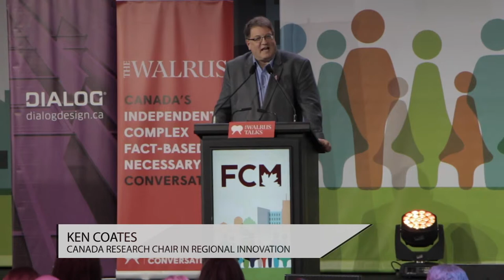Creating successful communities with technological innovation | Ken Coates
Canada Research Chair in Regional Innovation Ken Coates spoke at at DIALOG Presents The Walrus Talks Wellbeing about the importance of municipal governments, love of place, and technological advancement.

Filmed at The Federation of Canadian Municipalities' Annual Conference and
Trade Show (May 30, 2019 – Sunday, June 2, 2019), Walrus Talks Wellbeing explored the theme of healthy communities and listened to what municipal leaders, the private sector and other partners are doing to keep Canada’s cities and communities at the leading edge of social and economic innovation.